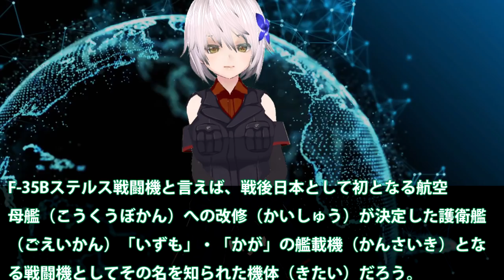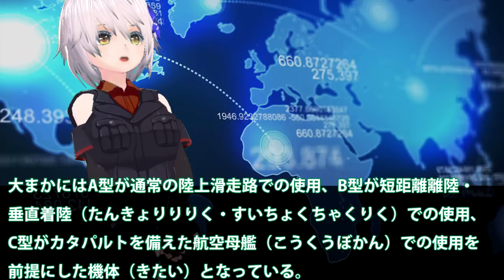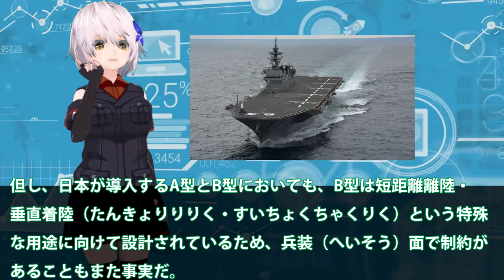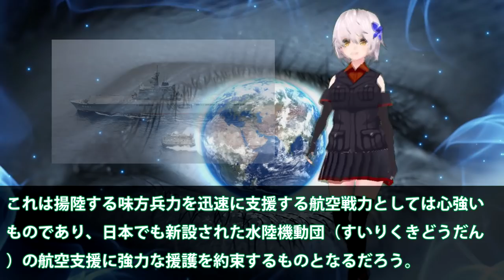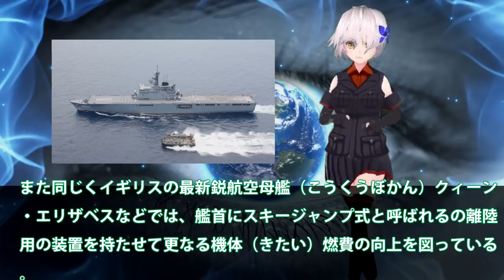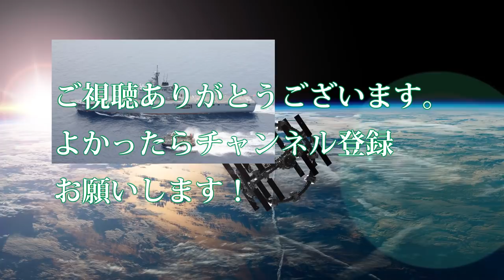世界トップSTOVL機F 35Bステルス戦闘機！日本でも空母改修後の護衛艦「いずも」・「かが」の艦載機導入の進むこの機体の特徴とは？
関連動画
世界最強ステルス戦闘機F22ラプター　空の支配者の実力【日本軍事情報】

引用・転載「出典：海上自衛隊ホームページ」
引用・転載「出典：航空自衛隊ホームページ」
引用・転載「出典：陸上自衛隊ホームページ」

【韓国の反応】米国が日本にF35の機密を開示！世界最強ステルス戦闘機の共同開発前提
【GTA5】F-4戦闘機で空戦する！航空自衛隊がロスサントスにやってきた！F-35ステルス戦闘機も登場！自衛隊MOD【ほぅ】
【まずは米軍機から】護衛艦「いずも」改修後最初の利用は米軍のF 35B！【なにか問題でも？】
最新鋭の航空母艦「クィーン・エリザベス」を南シナ海へ派遣表明！F 35Bステルス戦闘機が初の着艦に・・・